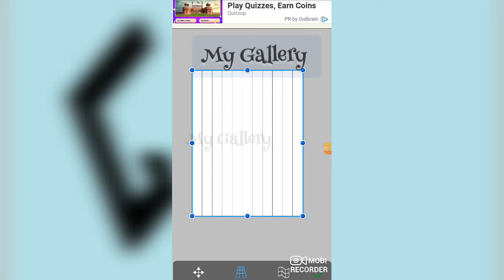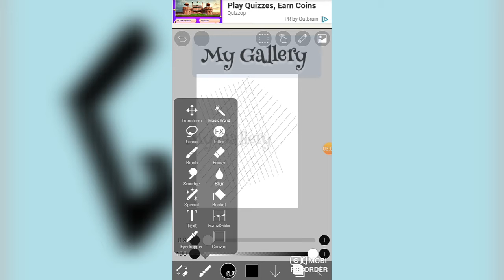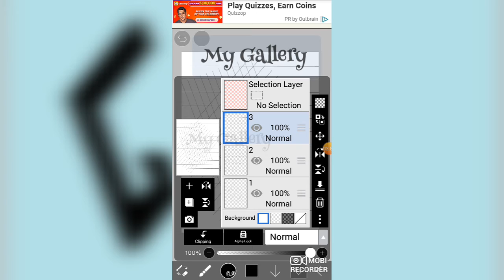Process of Making Grid Logo Design On |IbispaintX .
Hi Everyone!

In this video I'll show you how to make Grid Logo Design On IbispaintX. Hope you Like it.

I'm on Instagram as @mypassion_23. Install the app to follow my photos and videos.